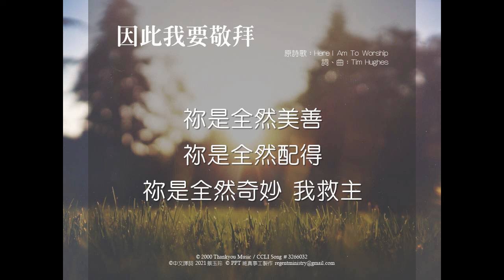因此我要敬拜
維真事工，源起於一群洛杉磯華人基督徒因看見新冠狀病毒（Covid-19）蔓延，許多華人教會無法帶領主日敬拜音樂發起的，歡迎全世界華人教會或個人使用。願一切榮耀歸與神！

傳統聖詩（hymns）的歌詞很多都是作詞者的生命經歷與見證，雋永優美、神學豐厚，但由於所搭配的音樂類型較為傳統，漸被遺忘放棄，其中還有些歌詞過多被譯者改寫，實屬可惜。維真期待能新譯、修訂、新譜或新編排這些寶貴資產，來提供給華人更多敬拜詩歌的選擇。同時，許多廿一世紀早期詩歌也值得翻譯和介紹給華人基督徒。當然，我們也鼓勵經歷生命後的新創詩歌。建立一華人詩歌庫是重要且迫切的。

歌曲與版權資訊：

原詩歌：Here I Am To Worship
詞、曲：Tim Hughes